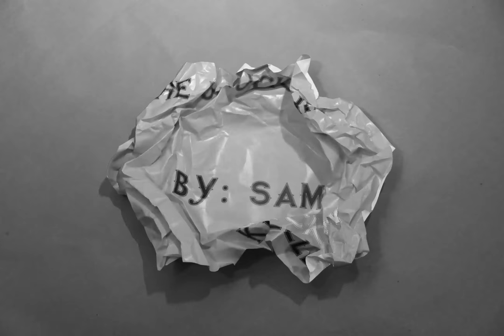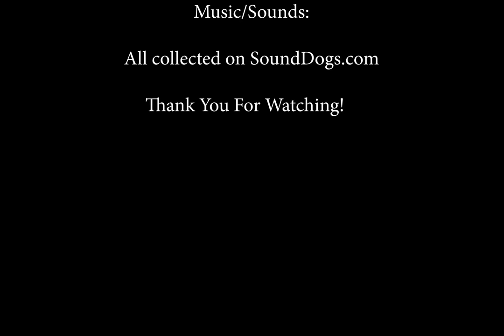The Unlucky Thief (a stop motion short)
Pixilation animation short created by whitefish school students.